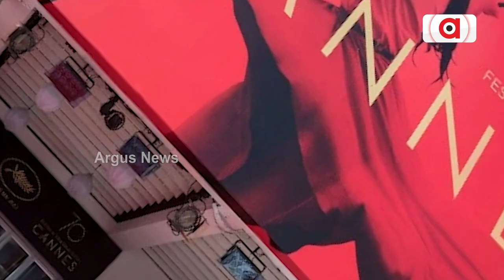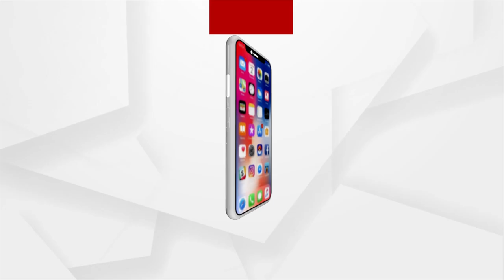Watch! What Food is Served to Celebrities in Cannes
Watch to know the Cannes film festival's significance, food and essence.